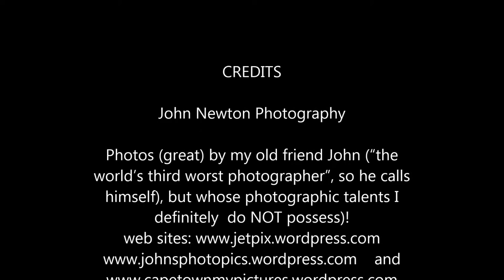John Newton Photography (nu pics)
Photos (great) by my old friend John (“the world’s third worst photographer”, so he calls himself), but whose photographic talents I definitely  do NOT possess)! “Art is the highest reach of one’s creative imagination.”